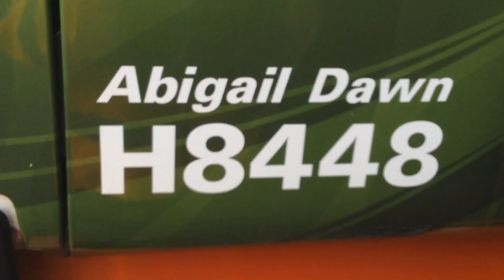Stobart biomass abigail dawn